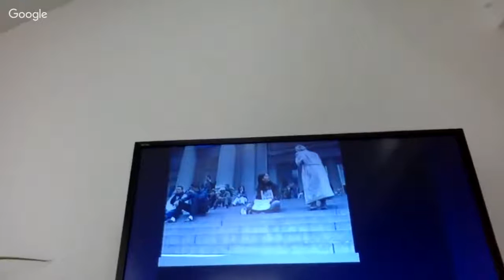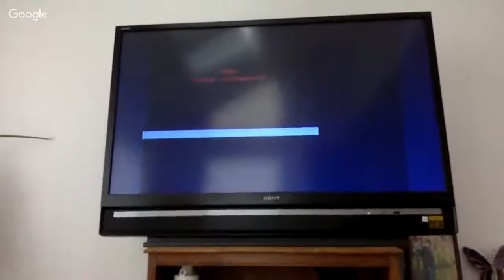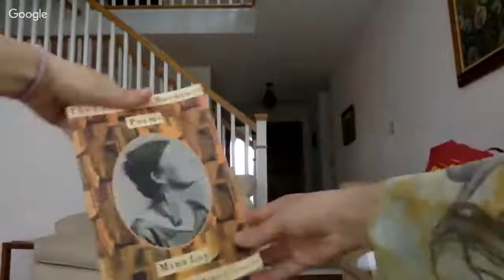Mom Art 3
my blurry syllabus/ intentions:
damali ayo panhandling for reparations— just watch
generosity overview of what we are gonna do (crib questions from fb page) (How) does generosity inform/ relate to your work/ art/ aesthetic taste at all? Is art inherently generous or no? Are moms inherently generous or no? (Why/how) are some artists more generous than others? And who are they generous to? Is "generous" a word you would use to describe your own practice? I'd also be interested in looking at the etymological origin of "generous," maybe, if anybody wants to.
generosity etymological roots— links it to family, lineage, family, lineage, generation, generator, generative
dangerous to “keep it in the family” concentration of power and resources, born into it— who is being generous to who?
hito steyerl is a museum a factory?
political cinema shown in factories in 68, now it’s shown in museums— a kind of “defanging?”
art museums are factories, meaning spaces of capitalist production, making money for a few, controlled by a few— looking as labor, audiences as workers. the attention economy— to me this relates to motherhood, minding yr kid, paying attention to it
enjoy this both cause it begs a departure from the museum, finding art and value elsewhere
also to take this to questions of generosity— who is being generous to who? generosity is necessarily relational and steyerl’s positioning of audiences as laborers, looking as labor positions the receptive as an active participant in the exchange, generosity will go both ways?
paolo friere— false generosity, maintaining an unequal system that requires a giver (oppressor) and a recipient (oppressed) with the recipient always owing sth to the giver vs true generosity, dismantling of the system that maintains inequality and the dichotomy btw giver and recipient
moebius strips of giving, a few art projects that blur and tangle the giving and the receiving, building together
art demands an audience, motherhood demands a child, implicit power dynamics— but! a kid grows up!!  flip the script, honor the back n forth, protect and guide , “time to fly”
instructional concept art as generous?-  depends on what the instructions are, who is giving them, who is following them, and who benefits, right? this connection between education and art
yoko ono’s grapefruit and those brian eno oblique strategies
CAConrads soma(tic) poetic rituals
damali ayo , @things2paint,
CAConrad text he sent (read it)
mina loy portal project — choose your poem? printed out and the book
damali ayo unspeakable project — do the vids
hamishi farah @things2paint
is the concept enough or is it the painting? where does the significance and value lie? these gradients and slippages, no real/universal answers
video art and cinema, more collaborative and generous? so much work goes into them, lots of different kinds of work (jordan and julia and etc)
bring it back to hito— political cinema
“As workers exit the factory, the space they enter is one of cinema and cultural industry, producing emotion and attention. How do its spectators look inside this new factory?”
phil collins dunya dinlemiyor talk about my experience w it in ist, phil collins as an imperialist clueless on the colonial veranda, kinda like i was at the point and still am, watch it with the karaokists in mind, give them your attention and shine? does that change it/ does that make it ok to watch this work that’s centered around this white guy? concept vs execution, who is being generous and who benefits?